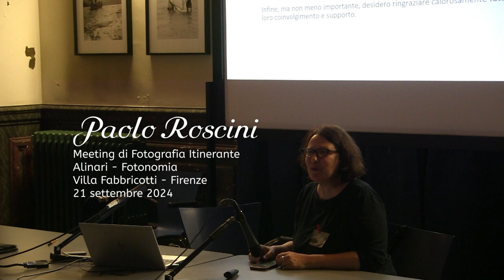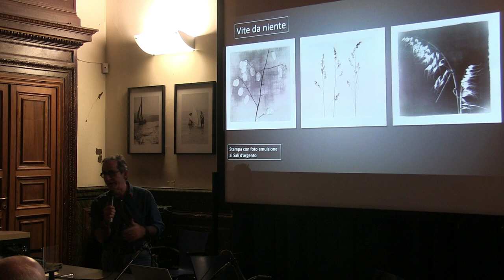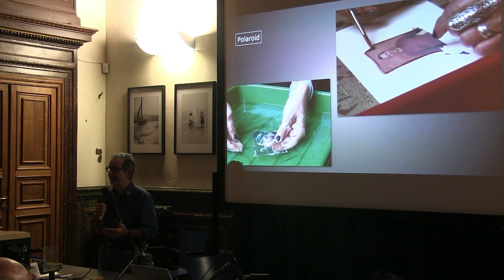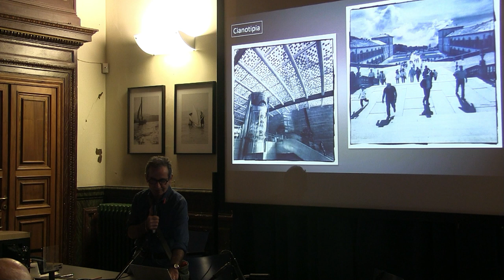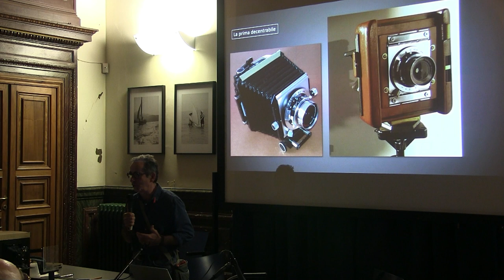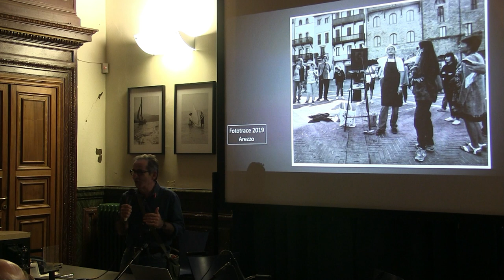8/8 Meeting di Fotografia Itinerante, Firenze, 21 e 22 sett. 2024. Paolo Roscini.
Meeting di Fotografia Itinerante: minuteros e cassettisti, Fondazione Alinari per la Fotografia e Fotonomia, villa Fabbricotti, Firenze, 21 e 22 settembre 2024. Paolo Roscini. Conclusione con Claudia Baroncini, direttrice di Fondazione Alinari per la Fotografia.